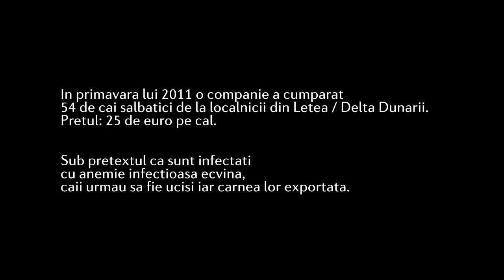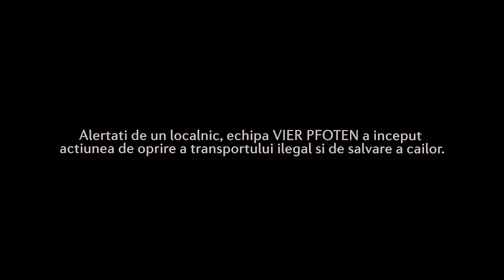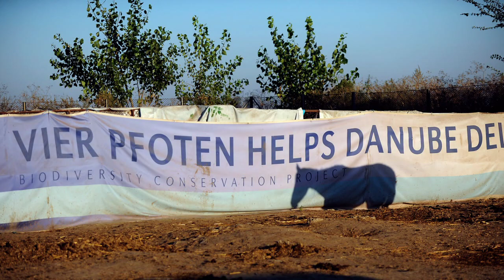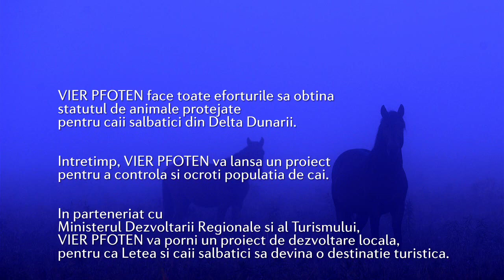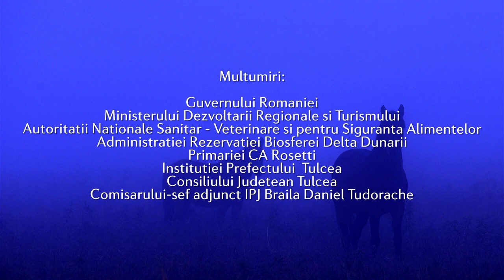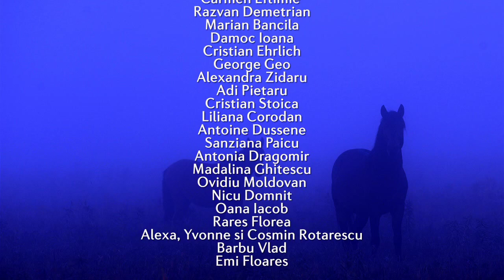Caii Salbatici din Letea salvati de VIER PFOTEN - povestea in imagini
Erau liberi si traiau in salbaticie, dar oamenii au decis ca sunt o simpla marfa. Cu furci si bate, au fost inghesuiti in "camionul groazei" si dusi spre abator. Este povestea dramatica a cailor liberi de la Letea, salvati in ultimul moment de la sacrificare prin mobilizarea a mii de iubitori de animale. Astazi sunt din nou liberi, iar mediatizarea cazului lor a creat sanse la viata pentru toti caii salbaticiti din Grindul Letea.

VIER PFOTEN va invita sa urmariti povestea in imagini a celei mai spectaculoase operatiuni de salvare desfasurata in Romania in numele dreptului la viata pentru animale.